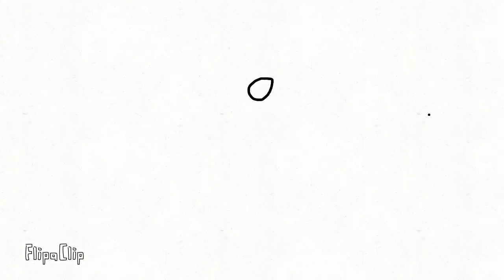My first FlipaClip animation!